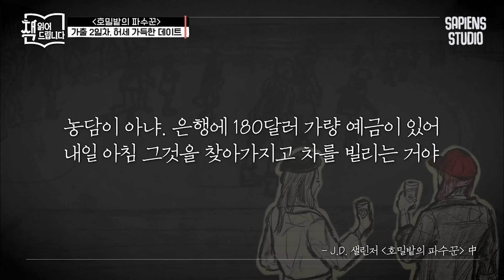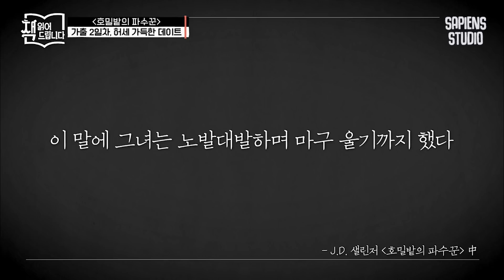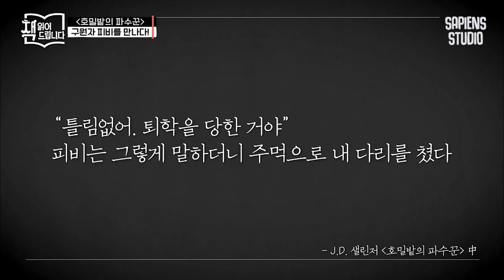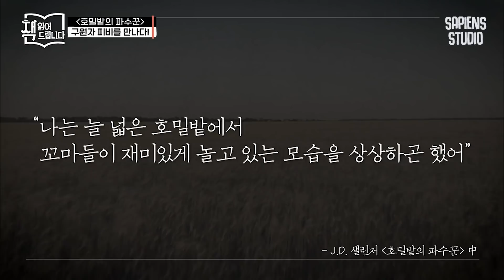"우리 도망갈까?" 방황하는 청소년들의 불꽃 같은 사랑🔥 그 이상과 현실 | 책읽어드립니다 EP26-04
[요즘책방 : 책읽어드립니다] EP26-04